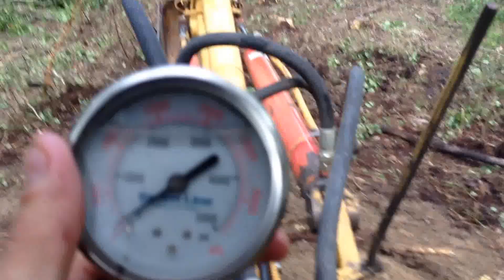Case 580B Spool valve bypass??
Running the backhoe on the Case 580B. Showing the difference between when the boom circuit lifts quickly and easily and can hold with only a little creeping down versus the boom lifting poorly, slowly, and creeping down badly.